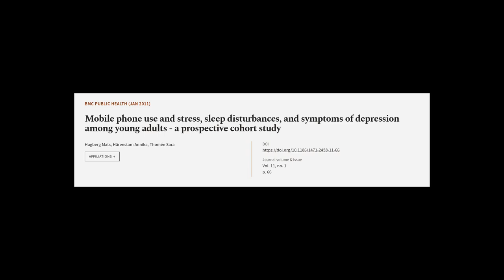Mobile phone use and stress, sleep disturbances, and symptoms of depression among you... | RTCL.TV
### Keywords ###

### Article Attribution ###
Title: Mobile phone use and stress, sleep disturbances, and symptoms of depression among young adults - a prospective cohort study
Authors: Hagberg Mats, Härenstam Annika ,and Thomée Sara
Publisher: BMC
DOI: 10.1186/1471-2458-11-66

### Video Timestamps ###
0:00:00 - Summary
0:00:35 - Title
0:00:40 - Tail
0:00:44 - End